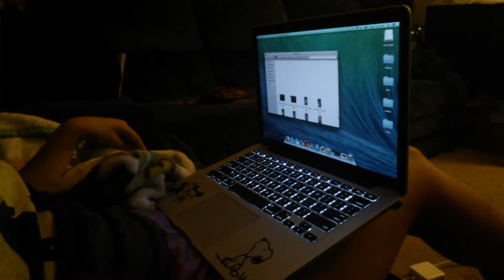Summer Vlog #19: BABIES HATE SODA!!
JK ONLY STELLAR DOES AHAHAHAHAHAAHAH swag